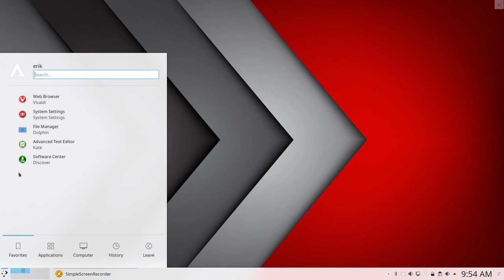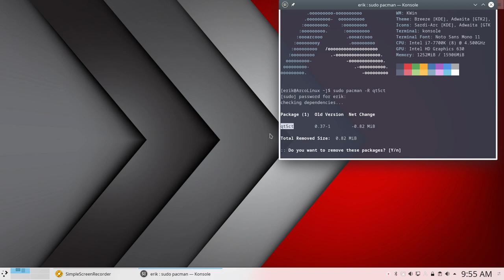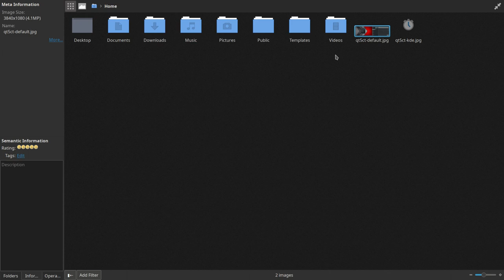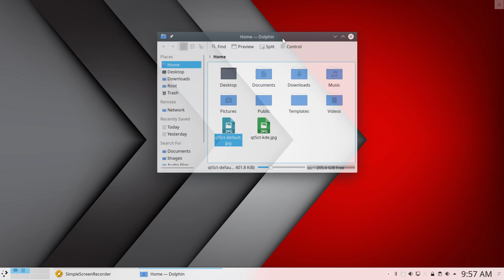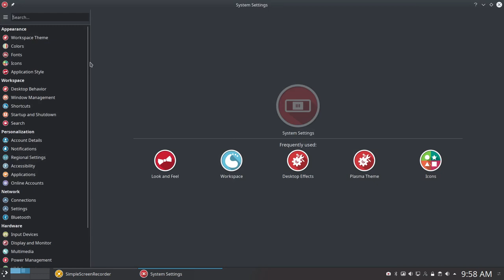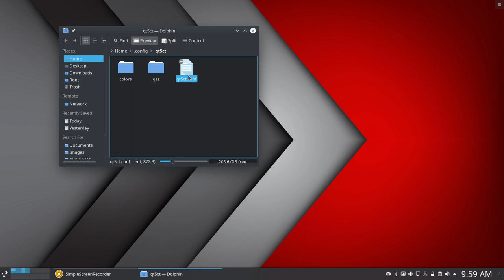ArcoLinux : 868 one qt5ct setting improves system settings - desktop effects in Breeze Dark